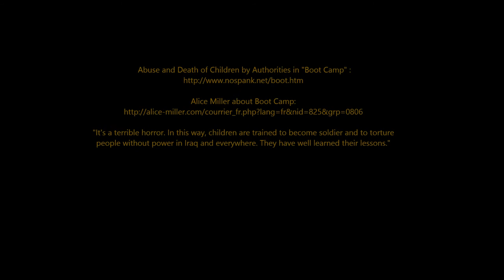The Torture And Crime Against Humanity of Children in School in United States of America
The Torture And Crime Against Humanity of Children in School in United State of America; In USA, in a lot of states, children are beaten with a "Paddle"
"In the USA, there still remain 20 states, which allow corporal punishment to children even in schools, also to teenagers. People who are appalled at these facts and realize their consequences for the future, will understand all the books by Alice Miller. They will also comprehend, why this author is so strongly committed to liberate society of its ignorance. She shows, with the help of her books, articles, flyers, interviews and answers to readers’ mail on her website, that child abuse like beating and humilliating not only produces unhappy and confused children, not only destructive teenagers and abusive parents, but thus also a confused, irrationally functioning society."

"It's a terrible horror. In this way, children are trained to become soldier and to torture people without power in Iraq and everywhere. They have well learned their lessons."